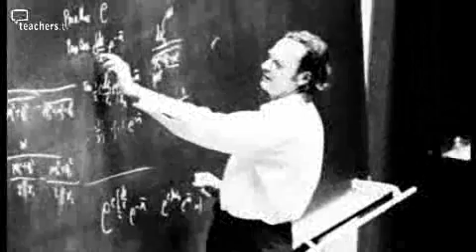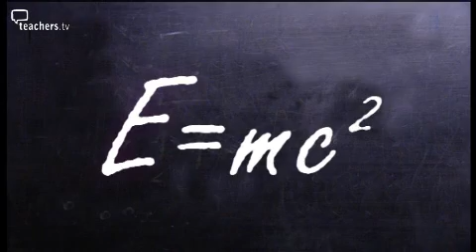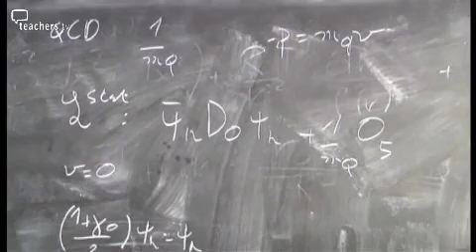In Search of Giants part 3 - In Search of the Higgs Boson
Part 3 of the series explaining some of the key points of modern particle physics. This video covers the search for the elusive Higgs Boson and explains the rationale behind the Large Hadron Collider.
The topic is excellently explained by Dr Brian Cox.